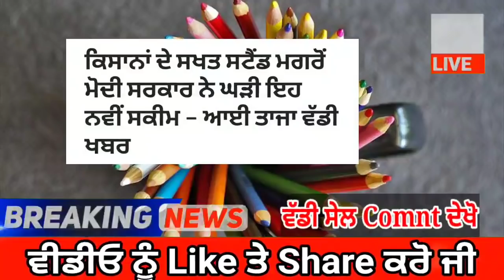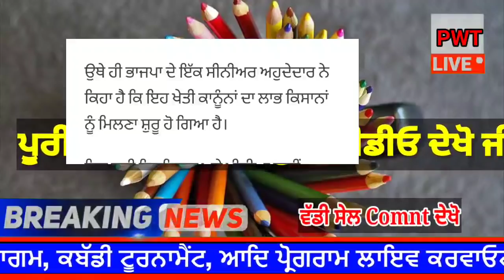punjabi news today live - Punjab Weather Today - Punjab News